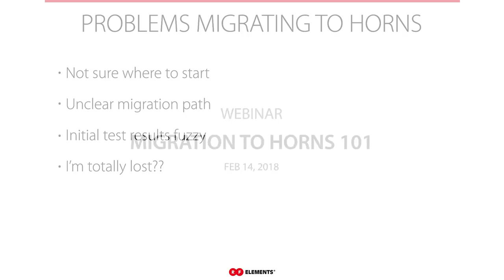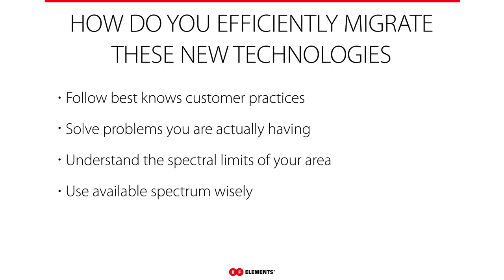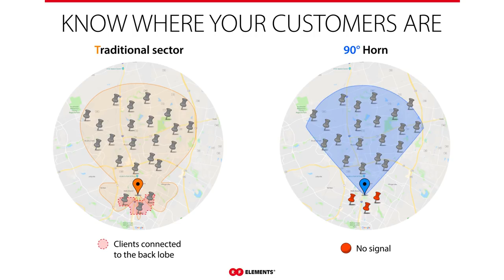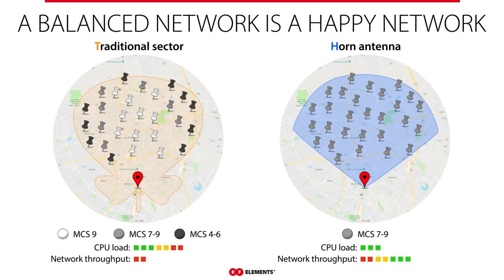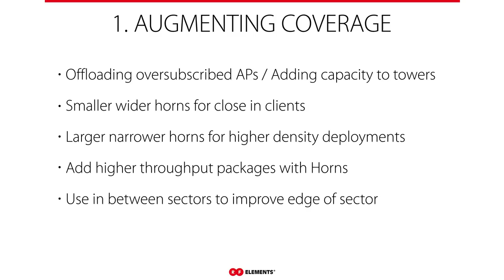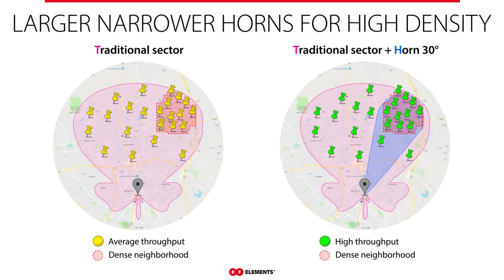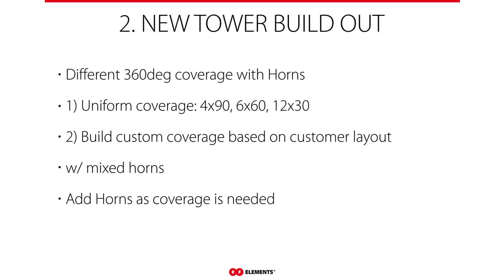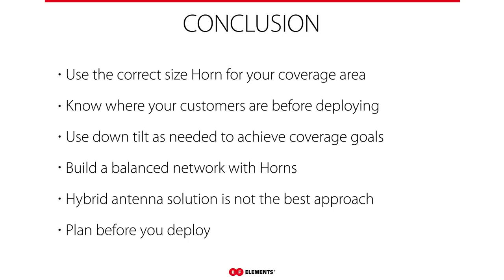RF elements Webinar: Migration to Horns 101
Interference, Unstable Throughput, Jumping modulation rates, Latency issues... these are the symptoms of 5 GHz network suffering because of wrong antenna technology. In this webinar recording you'll learn about:

* WHY migrate to Horns
The RF noise is the biggest problem of unlicensed 5 GHz networks. The cause of this problem are the side lobes of antennas WISPs use to provide sector but also point to point coverage. The side lobes receive and transmit signals from and to unwanted directions respectively, which makes these signals noise. The side lobes are an inherent property of traditional Patch arrays as well as parabolic dishes due to the physics of these antennas. They can be suppressed to a degree, but the price of such antennas is way beyond what WISPs would be willing to pay for an antenna making vast majority of these measures impractical.

* CHALLENGES of the migration
If you stumbled upon horn antennas recently, you might find yourself being somewhat lost on how to go about trying them. Maybe you have no clue what so ever on which horn to use instead of which antenna, or maybe you already have an idea how horns work but not completely sure... either way, this webinar is for you to help you hash out all the questions you might have about trying out horns.

* AUGMENTING coverage with Horns
You don't need to swap your entire site to horns, that might just be too fast. Instead, try to switch one or two of the noisiest sectors to horns. This is where you'll see the biggest improvement and get the confidence that horns can help you improve your networks' state.

* 100% NEW TOWER build with Horns
Once you already know horns really do what we say they do, building out a new tower might be a lot easier. Using horns as sectors, you can rely on the performance you see and there is no need to constantly service the site - it just works. The more remote a site is, the more sense it makes to put horns up.

If you're looking for antennas that provide stable and reliable internet connection to your customers or improve the performance of your overloaded network, RF elements horns can help!

0:00 Intro
0:37 Problems when migrating to horns
2:19 How to migrate efficiently
4:45 Migration to horns breakdown
6:04 Network forklift not needed
6:54 Know where your customers are
8:27 Use the right antenna for the job
10:55 Balanced network
14:21 Augmenting coverage
24:03 New tower buildout
26:16 Takeaways